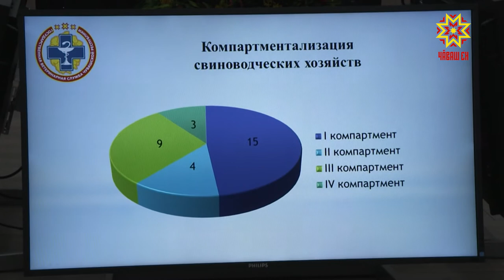Африка чуминчен асăрханмалла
Сыснасен африка чуми - сикекен хăрушă чир. Унпа килти тата хир сыснисем чирлеççĕ. Авăн уйăхĕн çурла уйăхĕн 9-мĕшĕ тĕлне Раççейре африка мурĕн 132 тĕслĕхне шута илнĕ. Вĕсенчен 79-шĕ килти сыснасем. Атăлçи Федерацин округĕнче те 20 вырăнта ку мура асăрханă. Чăваш Ене çак чир ан çиттĕр тесен сыхă пулмалла.